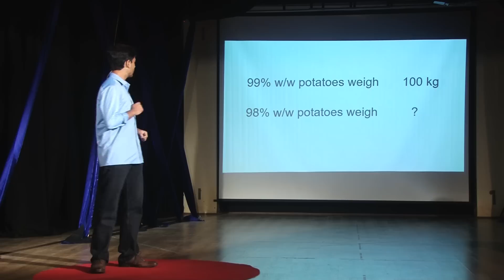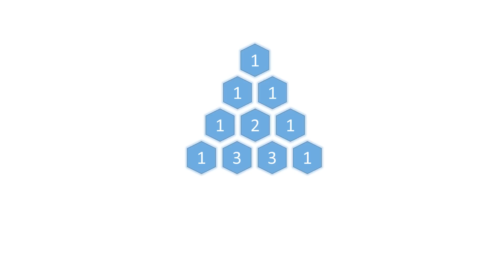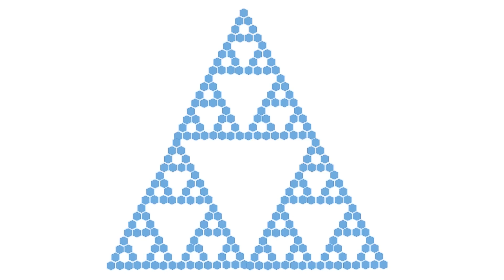Mathemagic | Rutvik Oza | TEDxYouth@JPIS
Rutvik Oza, a lover of mathematics since an early age, explores the simplicity of math in context of its extreme importance. Taking his audience through a journey filled with ratios and paradoxes, Rutvik encourages people to integrate math not just into their educational curriculum, but also their culture and daily lives.

Hailing from Ahmedabad, Rutvik Oza is an amalgam of creativity and logic. A screenwriter and a mathematician, Rutvik Oza is the young mind behind the screenplay for the Lunchbox, a movie which later won him a Filmfare Award. At the age of 17, he has put a full stop to another an open problem in the field of math and solved the 4-peg Tower of Hanoi. His creative insights into tackling Math based problems is extremely refreshing and would certainly inspire many!